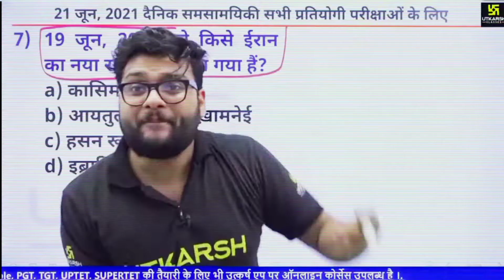Kumar Gaurav Sir ki shadi me mithai || Utkarsh Classes Jodhpur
RRB Ntpc result latest update रेलवे बोर्ड को पूरी तरह घेरा रिजल्ट फिर से RRB NTPC result protest

RRB Ntc result latest update रेलवे का चक्का जाम अब

फिर आयेगा रिजल्ट | RRB NTPC result new update

RRB Ntpc result latest update फिर से रिजल्ट होगा जारी। RRB NTPC CBT-1 Result New Update/ rrb ntpc

Rrb Ntpc result latest update | अब फिर से आयेगा रिजल्ट ! RRB Ntpc revised result | Rrb ntpc result,

Rrb ntpc allahabad board result | RRB NTPC CBT-1 Result Update/ rrb ntpc bhopal result latest update

IMPORTANT NOTICE: These All Things Are Copyrighted. We Just Edited And Published To Audience For Educational xu0026 Information Purpose only.

Then This Video or Contant delete in this platform.

rregroupdexamdate sarkarinaukri result

rrb ntpc result rrb ntpc result date,

Sarkari work

Sarkari job find sarkarinaukriblog

Everydaynewupdate sarkari naukri

government job

my sarkari naukri sarkari naukri

online

career gov

government job

sarkari naukri daily government jobs for SSB

sarkari naukri sarkari naukri search the sarkari naukri

sarkari naukri online my sarkari naukri

sarkari naukri online career gov